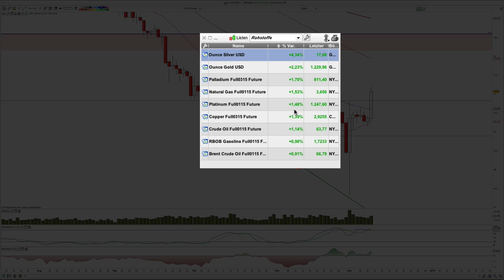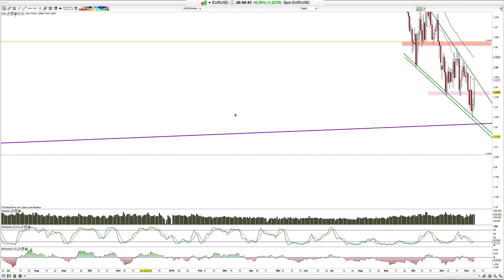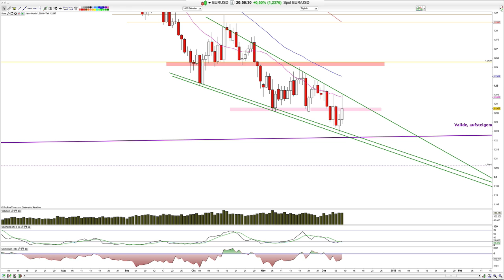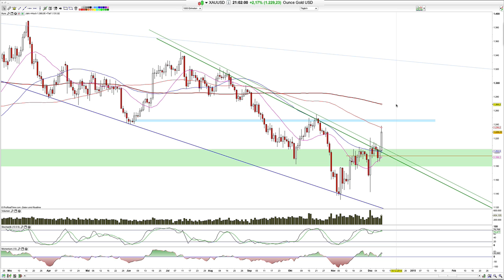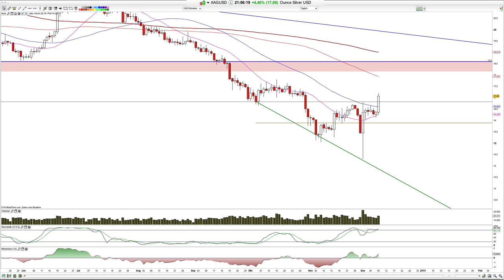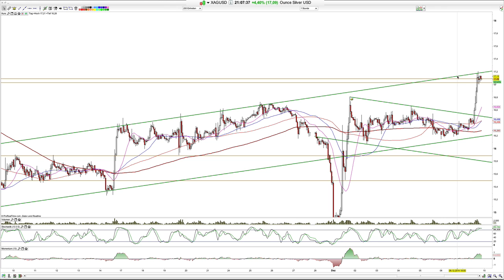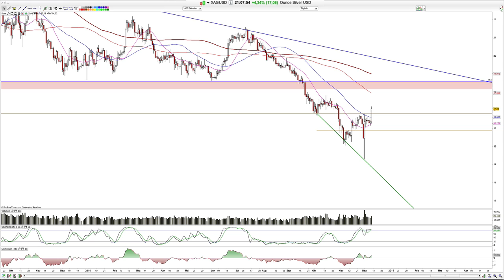2014-Dez-09 Gold und Silber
Moin und der Edelmetall-Nikolaus kam dieses Jahr am 09. Dezember

Hamed Esnaashari